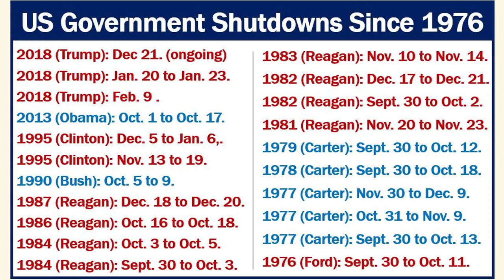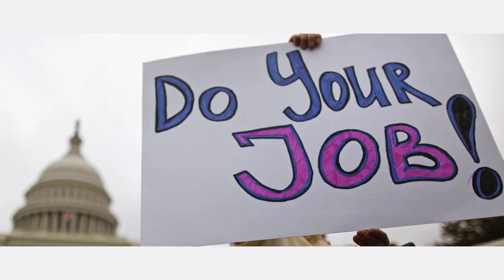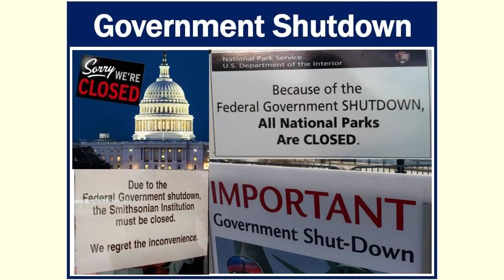Does Congress get paid during a government shutdown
Washington -- A looming government shutdown has hundreds of thousands of federal employees worried that they could go without pay if Congress fails to reach a deal to approve or extend funding for their agencies.

Lawmakers must approve more spending by Oct. 1, the start of the new fiscal year, or risk a costly shutdown that could have wide-ranging impacts on federal services if it drags on long enough. Republicans in control of the House are divided about how to move forward, with a vocal hard-right contingent fiercely opposed to a short-term deal to extend funding while talks about broader spending levels continue.

Federal employees in critical positions would be required to stay on the job if funding lapses. Many others would be forced to stay home. Both groups would have their paychecks delayed until Congress approves more spending. Most federal contractors might not get paid at all.

The impending shutdown has led to questions about what it would mean for lawmakers themselves -- and their paychecks. Here are some answers:

The short answer is yes. Lawmakers will continue to draw a paycheck even if they haven't reached a deal to fund the government.

The reason is because of how their pay is treated under the Constitution and federal law. Article I, Section 6 of the Constitution states: "The Senators and Representatives shall receive a Compensation for their Services, to be ascertained by Law, and paid out of the Treasury of the United States." This means they must get paid whether or not other parts of the government are funded.

Pursuant to that section, members' pay rate is set by a process established by federal law, and the 27th Amendment says any law to change their pay can't take effect until after the next congressional election. Lawmakers' pay has been funded by a permanent appropriation since 1983, according to a recent Congressional Research Service report, meaning funding for their pay doesn't need to be renewed annually.

Most members earn a salary of $174,000 per year, a rate that has not changed since 2009. The speaker of the House earns $223,500, while the president pro tempore of the Senate and the party leaders in both chambers make $193,400.

When it comes to other federal entities, the law that governs how they must act during a lapse in funding is known as the Antideficiency Act. In short, it says that federal agencies generally can't spend more money than Congress has approved. This means many agencies must furlough employees -- that is, tell them to stay home -- if they haven't received funding.

There are some exceptions. Some programs, like Social Security and Medicare, have permanent funding, and operations continue as normal. Employees whose jobs are necessary to protect life and property must also stay on the job. Those whose roles are authorized by other laws can keep working, as can officials with constitutional responsibilities.

When it comes to congressional staffers, each office determines which employees are deemed essential and thus allowed to keep working during a shutdown. Most are expected to keep all or nearly all of their employees on board, though the staffers won't be paid until more funding is approved.

A shutdown's impact on congressional activities could be substantial, depending on which employees continue to work and which are sent home. House Republicans recently launched an impeachment inquiry investigating President Biden and his family's business dealings. Some have worried that the probe could grind to a halt if executive branch employees who field their requests for information aren't on the job.

"There's no question at all that the administration will not answer any questions and use a shutdown as an excuse to say they sent home the people who would answer," Rep. Darrell Issa, a member of the House Judiciary Committee, told Reuters. "So can we ask the questions? Yes. Are they going to deliver witnesses that they have control over, or answers? Probably not."

Yes. The Constitution prohibits reducing the president's salary while in office, "thus effectively guaranteeing the president of compensation regardless of any shutdown action," according to a Congressional Research Service report from 2018.

The president earns $400,000 annually, an amount set by Congress in 2001.

His aides and staffers, however, are subject to the furlough requirements under the Antideficiency Act, meaning those in nonessential positions could be told to stay home until Congress authorizes more funding. In past shutdowns, presidents have furloughed many executive branch employees to increase pressure on Congress to take action.

Federal employees, whether they remain on the job or are furloughed, won't get paid while the government is shut down.

However, they will receive back pay once funding is restored to their agency. In prior shutdowns, Congress had to approve back pay for employees, but a 2019 law made it mandato